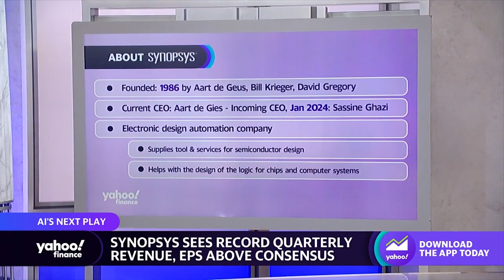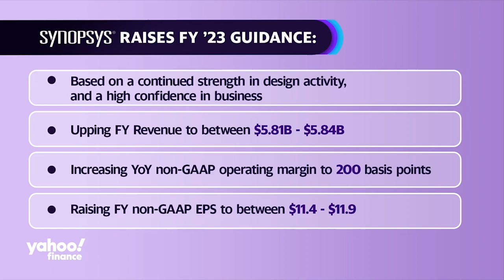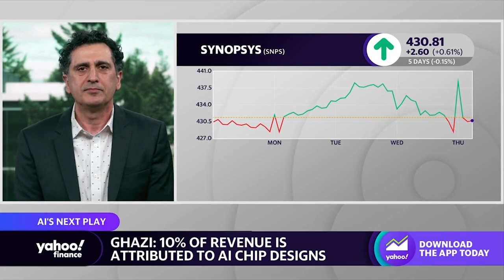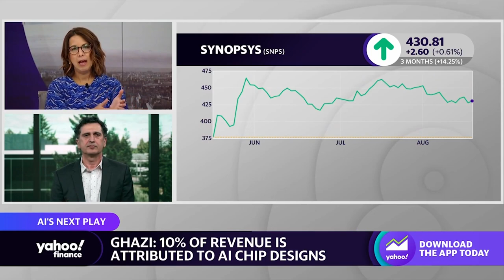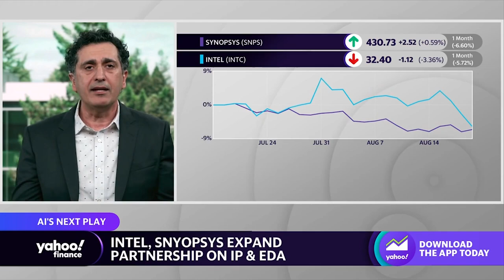Demand for semiconductors is 'unprecedented': Synopsys COO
Synopsys (SNPS) reported third quarter adjusted earnings that were better than analysts were expecting. Revenue of $1.48 billion was in-line with Wall Street estimates. The company also announced that Synopsys President and COO Sassine Ghazi will become CEO on January 1, 2024. Ghazi joined Yahoo Finance Live anchors Julie Hyman and Brad Smith to discuss the company's results and how AI will be impacting its business. As Ghazi explains, "anybody who designs and develops a chip, they use Synopsys software to architect and actually design and verify the chip." Ghazi says there are two factors driving chip demand. The first is that "everything is smart," as in smart homes and smart cars. Second is AI. "With AI, in order to make it happen, you need more sophisticated chips in the cloud or in the data center, as well as more sophisticated chips on the edge," Ghazi said. Due to those two trends, Ghazi says, "the demand for semiconductors is unprecedented."